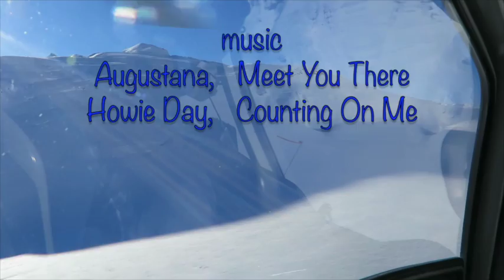November Skiing at Canada's Durrand Glacier (Nov. 14 2014)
This video is about mid November skiing at Canada's Durrand Glacier Chalet with SME. A remote area, accessible only by helicopter from Revelstoke BC Canada. Already in November the snowpack is deep and well settled, 150 cm to 180 cm at tree-line (elevation 1946 meter) and 200 cm to 220 cm in the alpine. Enough snow to safely ski in this grand area.